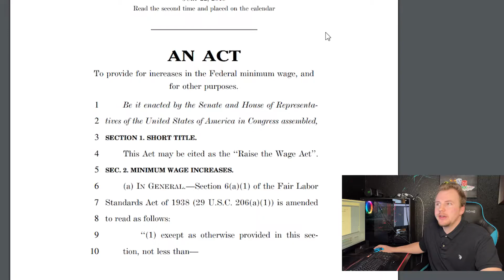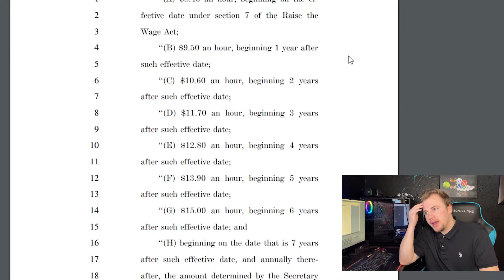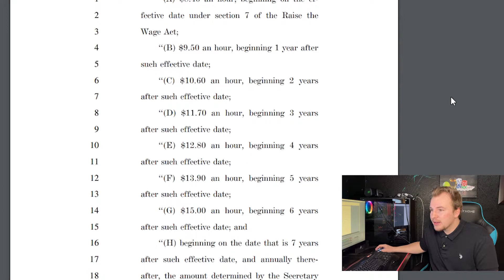Minimum Wage Going to $15 | The Dirty Details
In this video I explain the details of the $15/hr minimum wage act that Biden has proposed. It is important to know!